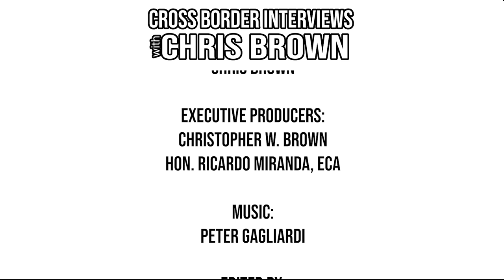626. Port Hawkesbury Mayor Brenda Chisholm-Beaton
We're honoured to welcome to the show - Port Hawkesbury Mayor Brenda Chisholm-Beaton